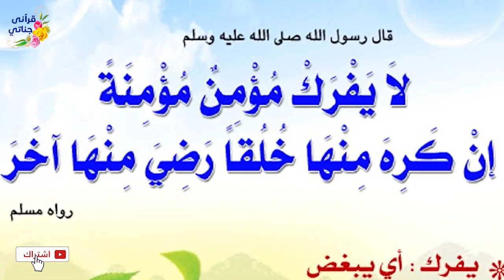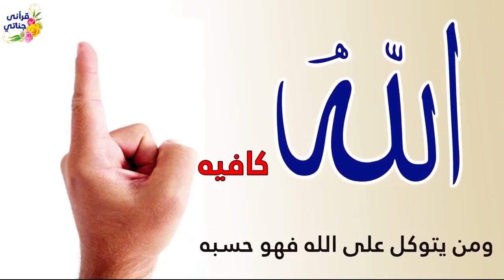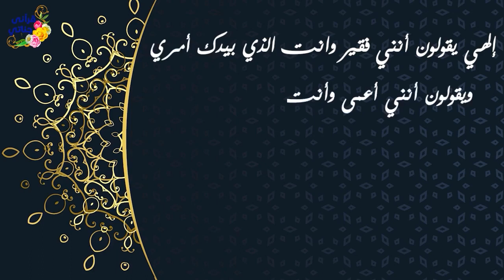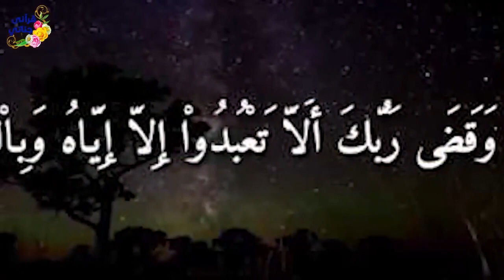قصص رائعة زوجة أعدت لزوجها كمين و شاب أعمى أراد الزواج و فتاة أثرت على زوجها ومنعته من زيارة أمه